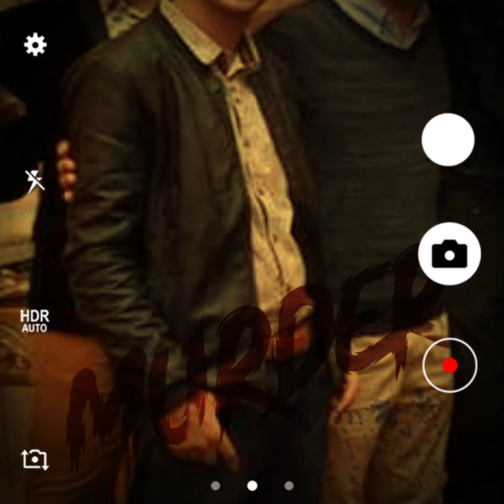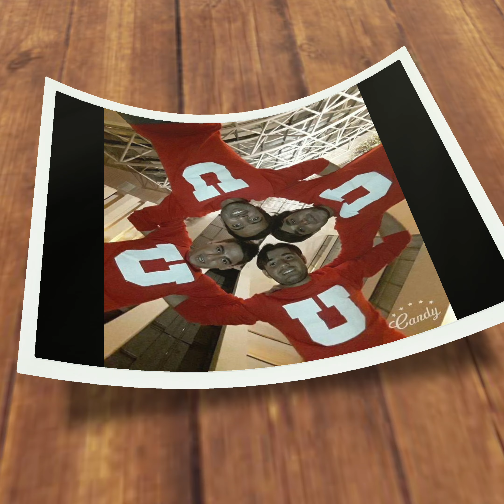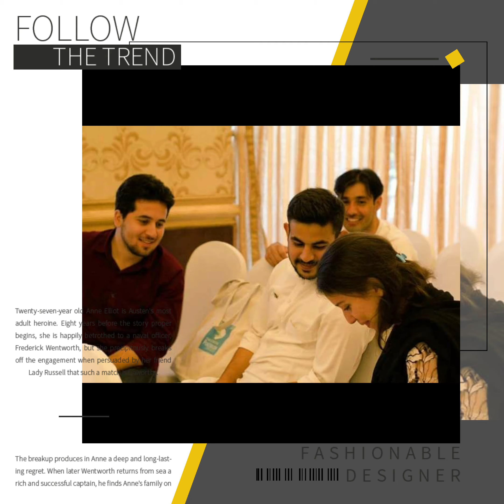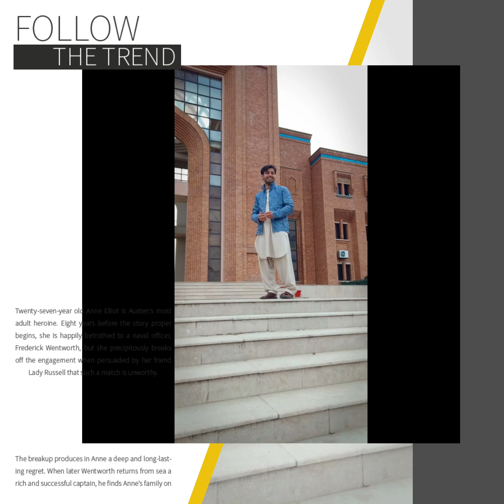Some of my own Memories......Shukriya song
life is a race in which only those win whose use to implement  their plans and follow their rules. if you want to  be success in your life be your own teacher, covert your weakness to strength and through strength avail opportunities  or create opportunities. some of my pictures will motivate you because being a person from lower class today I had everything  alhhamdulleh and one day I will be no more but this video will remind me in your hearts